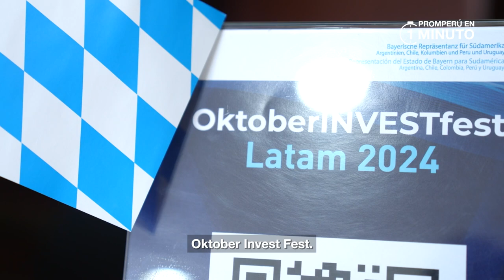PROMPERÚ en 1 minuto - Edición 11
🎥 ▶️ ¡Llegó la nueva edición de PROMPERÚen1Minuto! Repasa con nosotros las noticias más importantes de la semana en turismo, exportaciones e inversiones empresariales

✅ Feria Gastronómica Perú Mucho Gusto Lima 2024.
✅ Asistencia técnica internacional a artesanos de Chulucanas.
✅ Inversionistas internacionales se reúnen con startups del sector tecnológico.
✅ Foro académico y zona gastronómica en Perú Moda Deco y Alpaca Fiesta 2024.
✅ Misión comercial a Estocolmo.

¡Comparte las novedades que están marcando la diferencia en el Perú! 🇵🇪💪